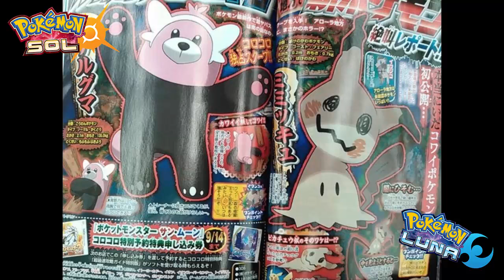Wimpod, Bounsweet, Comfey, Mudsdale y más novedades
Os cuento un poquito sobre los nuevos Pokémon de Pokémon Sol y Luna que se han desvelado.